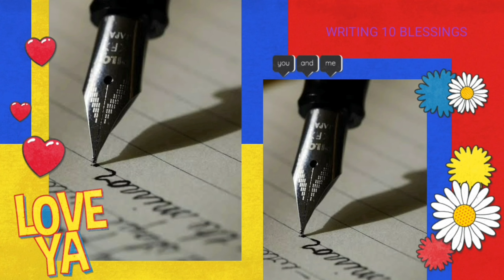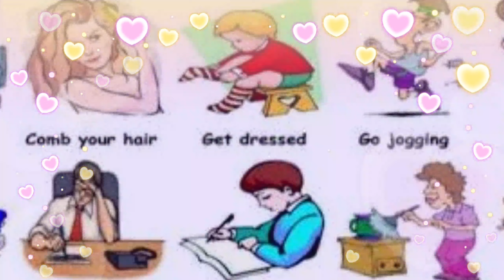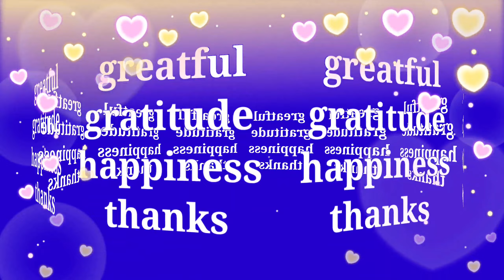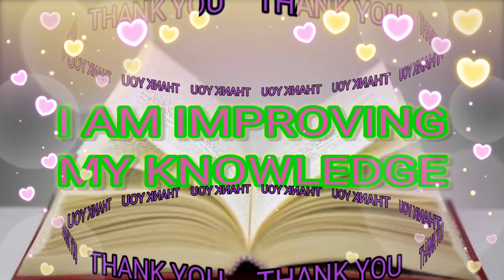DAY 7 MAGIC ACTIVITY/TURN NEGATIVE TO POSITIVE/ MIRACULOUSLY CHANGE YOUR LIFE IN 28 DAY